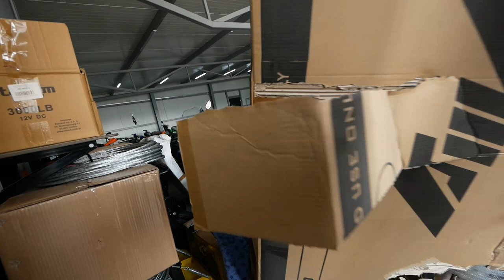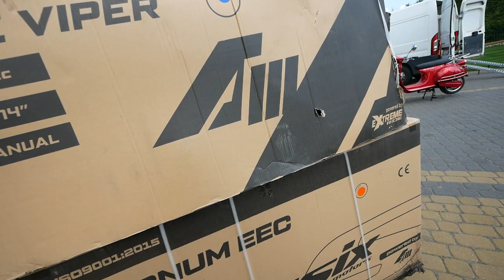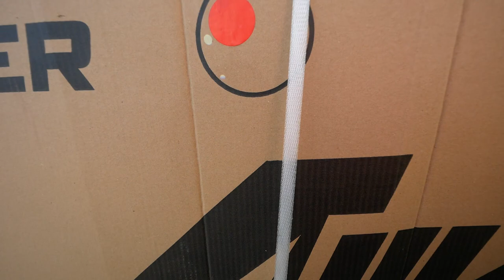DOCIERAMY DIABOLINI 250 !!! REPLIKA HONDY - BERETTA ALFARAD APOLLO